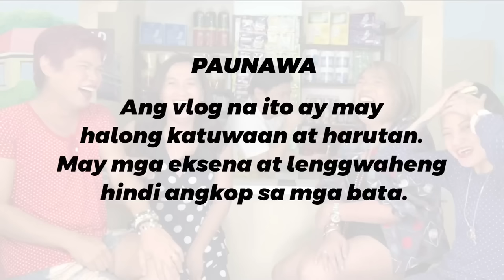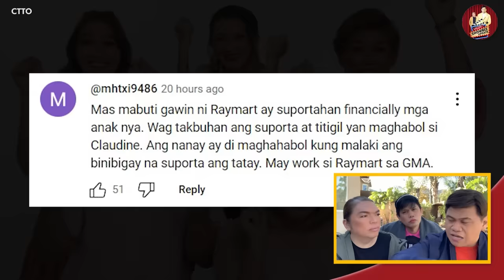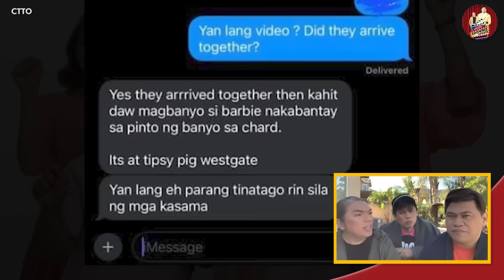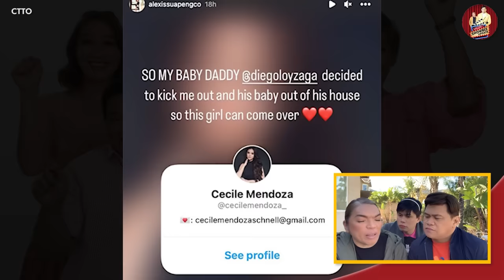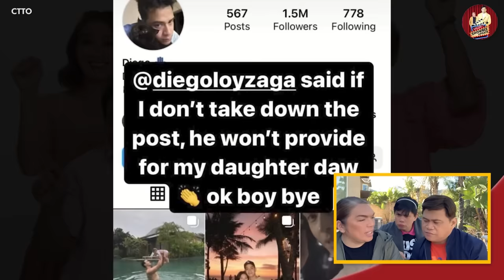DIEGO LOYZAGA, BA'T KA NAMAN GANYAN? 🔴 MAY GUSTONG MAGSALITA SA ISYUNG RICHARD AND BARBIE IMPERIAL!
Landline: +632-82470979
Mobile: +63917880FLIP (3547)